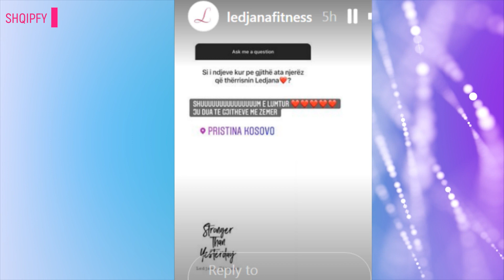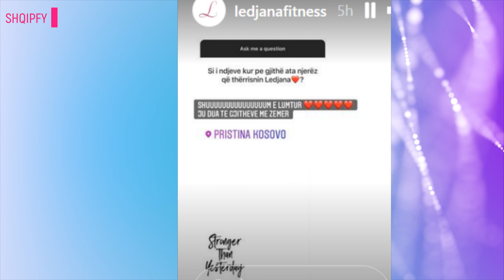Si u ndjeve kur… Ledjana jep pergjigjen epike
Ledjana tanime ka me mijera fansa qe e mbeshtesin dhe e duan pa mase. Pasi perfundoi gjithqka me Mevlanin bukuroshja shqiptare shpesh here poston foto dhe video nga Instagramet e saj dhe ndonjeher edhe komunikon me fansat e saj.